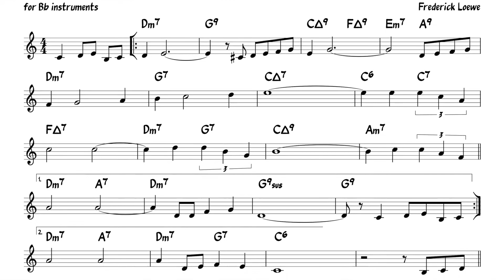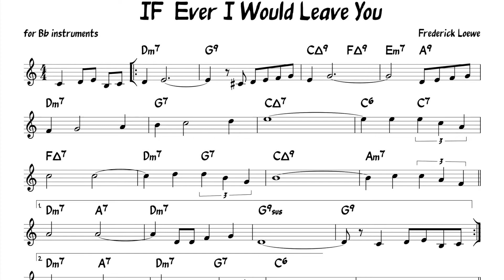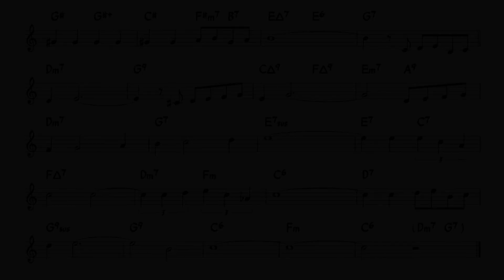If Ever I would Leave You (Loewe) Backing track + score for Bb instruments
If Ever I Would Leave You · Sonny Rollins